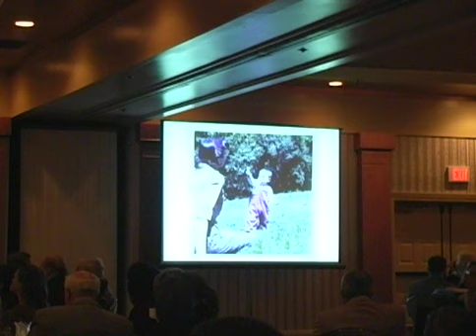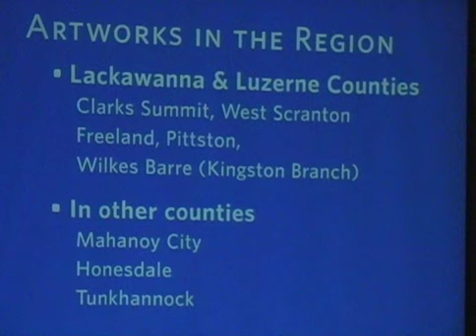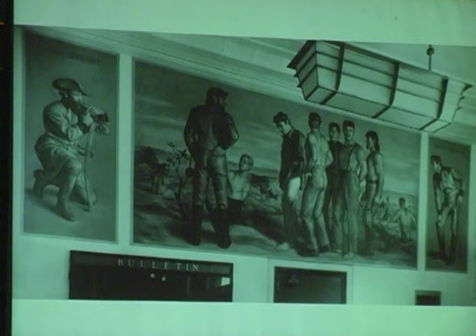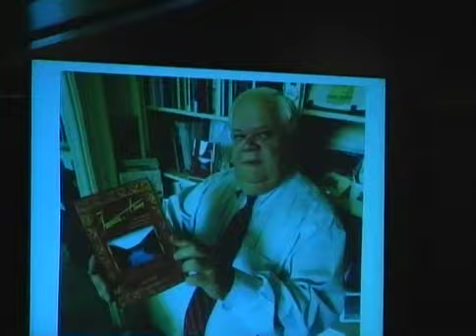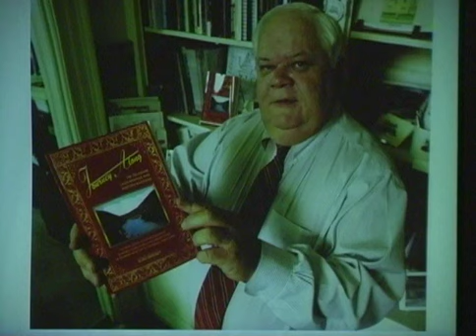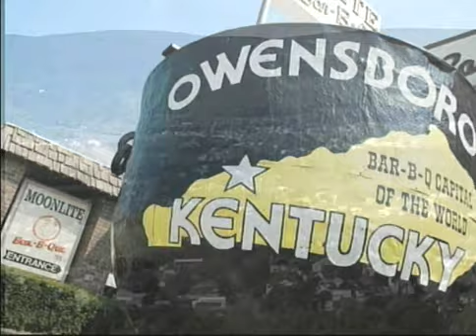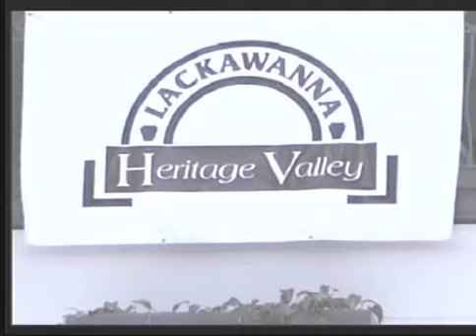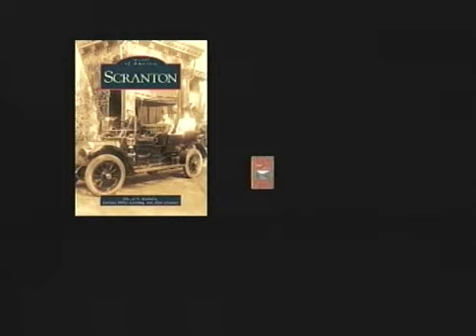LHS Annual Dinner Honoring Alan Sweeney (9-17-08)